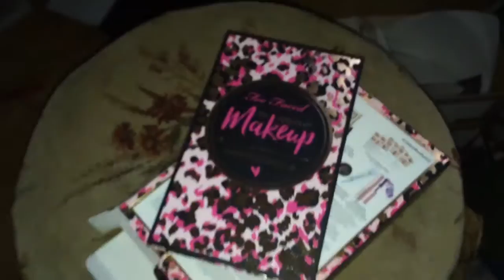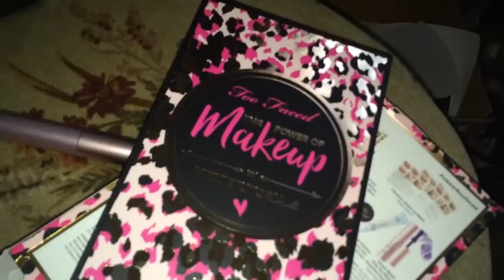TOO FACED x NIKKIETUTORIALS | THE POWER OF MAKEUP COLLECTION UNBOXING & SWATCHES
I just got my Power of Makeup collection in the mail so I wanted to do an unboxing video with swatches of everything in the palette :) I hope you guys enjoy!

Music is by Charity Vance!

Earn $$ while shopping online! (Sephora, too!) EBATES

S N A P C H A T • xxtashaxterrorx

FTC: All opinions expressed in this video are my own. Any products mentioned were purchased myself.